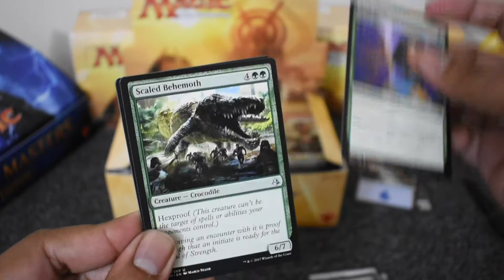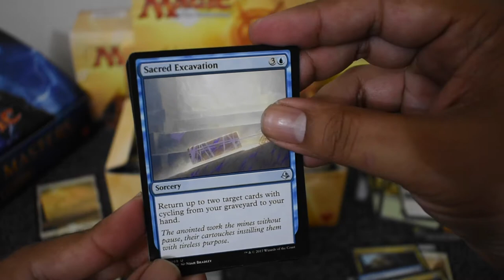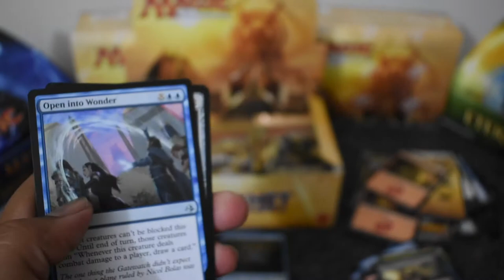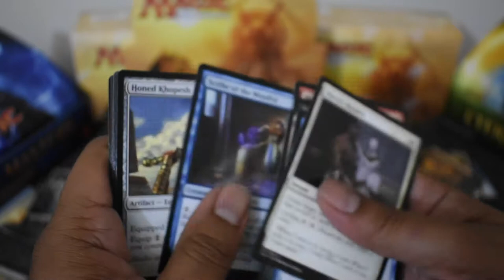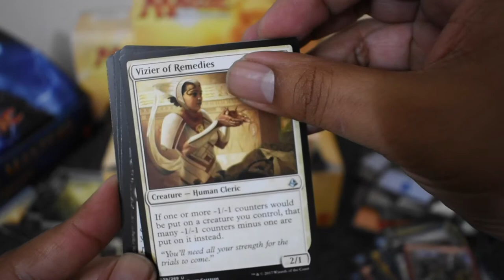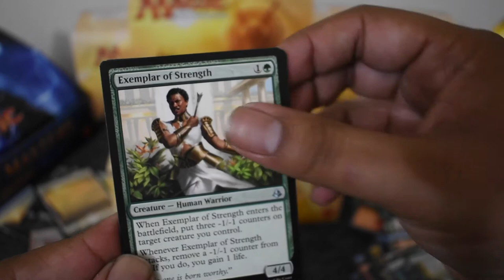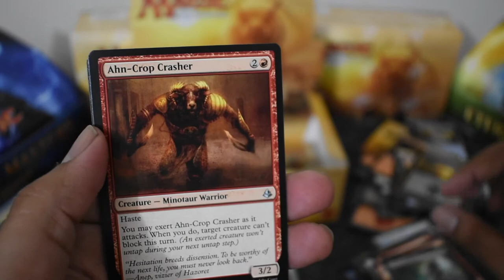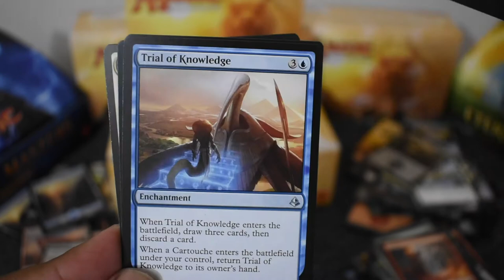Amonkhet Booster box opening #1 Starting it off right!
We open our first Amonkhet booster box. No prices for this video since open weekend market is very unstable.